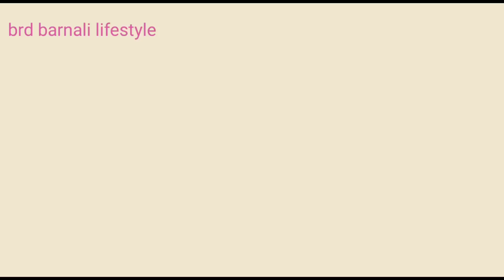মোৰ এটা ভুলৰ বাবে 35 হাজাৰ ধংস হৈ গ'ল😭কোনোমতে ৰুমত পানী কমিল🙏By BRD Barnali Lifestyle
মোৰ এটা ভুলৰ বাবে 35 হাজাৰ ধংস হৈ গ'ল 😭 কোনোমতে ৰুমত পানী কমিল